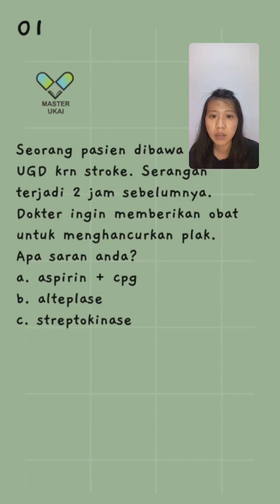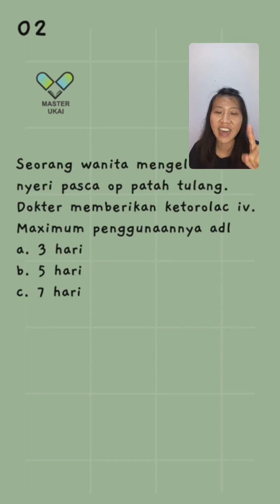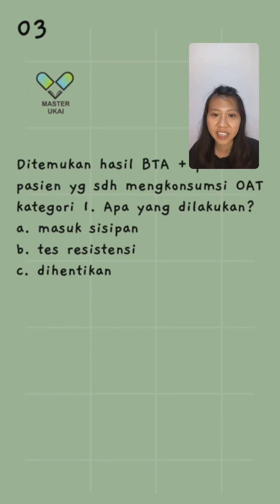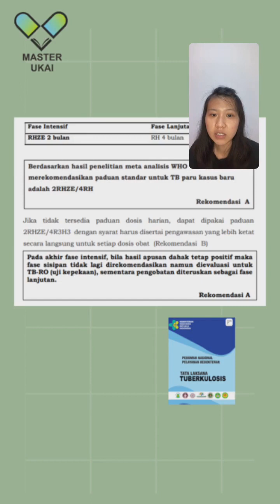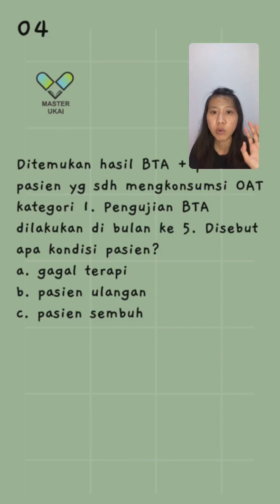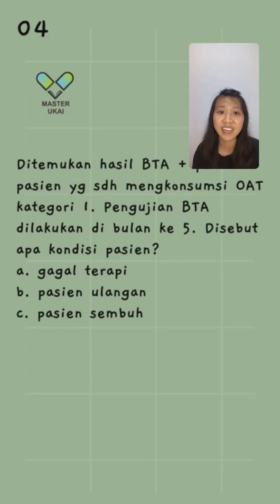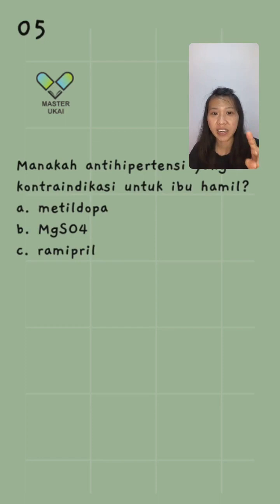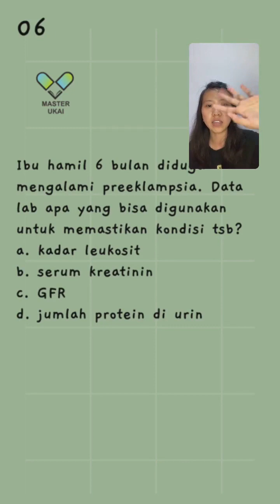BAHAS SOAL KLINIS UKAI CBT APOTEKER 2022 / 2023 Feat MASTERUKAI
Sudah siap menempuh UKAI apoteker 2023?
Ada juga yang bilang kalau OSCE ukai 2023 itu wajib, apa benar guys? Tulis di kolom komentar ya.

Butuh partner belajar, buku soal, dan try out ukai farmasi / apoteker? Masterukai jawabannya! Menyediakan semua paket kebutuhan ukai kamu. Buku edisi 2023 sudah update berdasarkan soal ukai cbt tahun 2022 lho!

Masterukai juga menyediakan buku spesial SKB CPNS PPPK Apoteker / Farmasi dan buku spesial OSCE UKAI Apoteker.
Komplit banget kan?